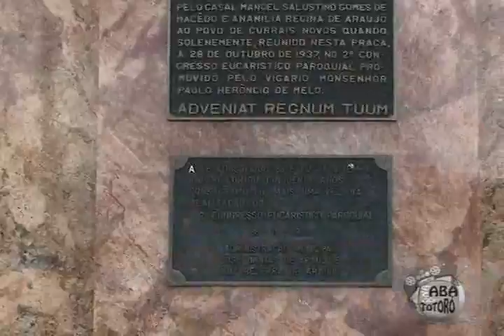A Expressão do Dia - Será o Benedito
Quadro A Expressão do Dia (Será o Benedito). Programa Na Aba do Totoró.